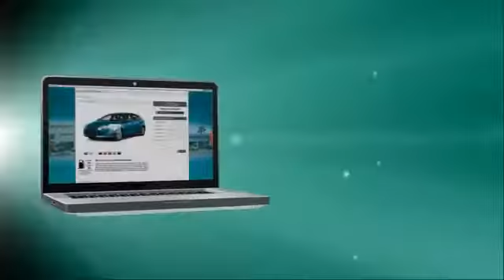2019 Ford Ranger Palm Bay FL KLA07699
2019 Ford Ranger XLT

Palm Bay Ford
1202 Malabar Road SE

2019 Ford Ranger Oxford White XLT RWD Automatic EcoBoost 2.3L I4 GTDi DOHC Turbocharged VCTThis vehicle includes the following Features: Chrome Appearance Package (Body-Color Wheel-Lip Molding, Chrome Door & Tailgate Handles, Chrome Exhaust Tip, Chrome Front & Rear Bumpers, Chrome Tow Hooks, Unique Chrome Grille, and Wheels: 17 Chrome-Like PVD), Equipment Group 301A Mid (Auto-Dimming Rear-View Mirror, Dual-Zone Electronic Automatic Temperature Control, Leather-Wrapped Shifter, Leather-Wrapped Steering Wheel, Power-Folding Sideview Mirrors w/Power Glass, SiriusXM Satellite Radio, and SYNC 3), Technology Package (Adaptive Cruise Control and Navigation), 4-Wheel Disc Brakes, 6 Speakers, ABS brakes, Air Conditioning, Alloy wheels, AM/FM radio, Auto High-beam Headlights, Blind spot sensor: Ford Co-Pilot360 - Blind Spot Information System (BLIS) warning, Brake assist, Bumpers: body-color, Compass, Delay-off headlights, Driver door bin, Dual front impact airbags, Dual front side impact airbags, Electronic Stability Control, Emergency communication system: 911 Assist, Front anti-roll bar, Front Bucket Seats, Front Center Armrest, Front fog lights, Front License Plate Bracket, Front Premium Cloth Bucket Seats, Front reading lights, Front wheel independent suspension, Fully automatic headlights, Illuminated entry, Low tire pressure warning, Occupant sensing airbag, Outside temperature display, Overhead airbag, Overhead console, Panic alarm, Passenger door bin, Passenger vanity mirror, Power door mirrors, Power steering, Power windows, Radio: AM/FM Stereo w/6 Speakers, Rear reading lights, Rear seat center armrest, Rear step bumper, Rear window defroster, Remote keyless entry, Security system, Speed control, Speed-sensing steering, Steering wheel mounted audio controls, SYNC, TBD Axle Ratio, Telescoping steering wheel, Tilt steering wheel, Traction control, Variably intermittent wipers, and Voltmeter.We offer Market Based Pricing, so please call to check on the availability of this vehicle. WE'LL BUY YOUR VEHICLE, EVEN IF YOU DON'T BUY OURS! #1 FORD DEALER IN THE AREA. LOCALLY OWNED AND OPERATED. NOBODY BEATS A PALM BAY FORD DEAL, NOBODY!!